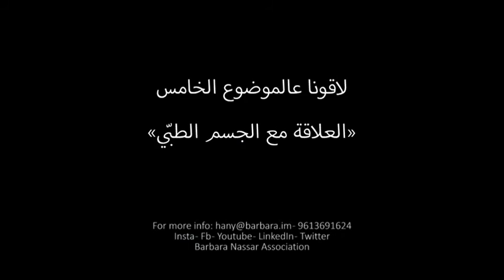A Chat between 11 Cancer Survivors / 4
الموضوع الرّابع: دعم العائلة
بمناسبة الشهر العالمي للناجين من السرطان. دردشة لذيذة بين هاني نصّار و 11 ناج من السرطان حول مواضيع تتعلّق بيوميّات مريض السّرطان خلال رحلة علاجه. على أمل تساهم هذه الجلسة في فهمكم لحاجة المرضى

The 3rd topic: The Family Support.
On the occasion of the International Month for Cancer Survivors. A nice chat between Hani Nassar and 11 cancer survivors about topics related to a cancer patient's journey. We hope that this session will contribute to your understanding of patients' needs.